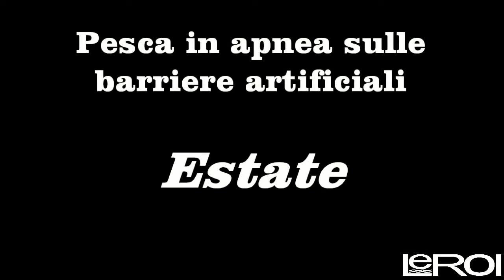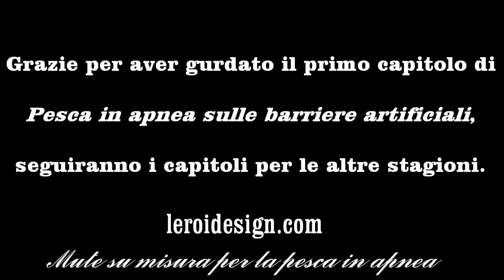pescatore bertoli mannoia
) pesca sub
pesca
pesca in mare
pesca sub 2014
pesca subacquea
pesca alla trota
pesca al tonno
pesca alla spigola
pescatore de andre
pesca sub
pesca in mare
pesca sub 2014
pesca subacquea
pesca alla trota
pesca al tonno
pesca alla spigola
pesca in alto mare
pesca in apnea
pesca a mosca
pesca alla trota
pesca al tonno
pesca alla spigola
pesca a mosca
pesca apnea
pesca alla carpa
pesca all'inglese
pesca al siluro
pesca al luccio
pesca al polpo
a pesca con gufi
a pesca di squali
a pesca
a pesca di polpi
a pesca con afro 2014
a pesca con afro
a pesca di trote
a pesca con antonello salvi
a pesca di carpe
a pesca di orate
pesca bolognese
pesca bolentino
pesca bolognese in mare
pesca bolentino dalla barca
pesca bolognese scogliera
pesca barca
pesca black bass
pesca bombarda mare
pesca black bass spinning
pesca branzino
pesca carpa
pesca con galleggiante
pesca con l'arco
pesca con la bombarda
pesca con la bolognese
pesca con canna fissa
pesca col vivo
pesca cefalo
pesca canna fissa
pesca con la rete
pesca dalla barca
pesca dalla spiaggia
pesca dalla scogliera
pesca dagli scogli
pesca d'altura
pesca da riva
pesca da riva in mare
pesca dal molo
pesca dalla barca in mare
pesca da scogliera
pesca estrema
pesca estrema mari del nord
pesca elba
pesca estrema granchio reale
pesca e sud
pesca estrema in alto mare
pesca estrema dmax
pesca estrema discovery ita
pesca enorme
pesca elettrica
caccia e pesca malta
caccia e pesca
caça e pesca
pesci e pescatori
pesca fiume
pesca feeder
pesca fiumicino
pesca fai da te
pesca fiocina
pesca forza tira pescatore pesca non ti fermare
pesca fiocina a mano
pesca formia
pesca fiumicino 2014
pesca feeder carpa
pesca granchi
pesca galleggiante
pesca grossa
pesca genova
pesca grossa in mare
pesca gamberi
pesca gigante
pesca galleggiante mare
pesca grongo
pesca granchio reale alaska
pesca halibut
pesca in mare
pesca in apnea
pesca in apnea 2014
pesca in mare dalla barca
pesca in alto mare stagione 4
pesca in tana
pesca in mare dagli scogli
pesca in alto mare discovery channel
pesca in mare con galleggiante
i pescatori di perle bizet
i pescatori di perle
i pescatori del vento
i pescatori di perle je crois entendre encore
i pescatorelli sperduti
i pescatori di perle pavarotti
il pescatore
i pescatori di perle opera completa
i pescatori del canada
i pescatori tartufai
pesca jigging
pesca jig
pesca jesolo
pesca jigging da terra
pesca kayak
pesca kayak mare
pesca kayak italia
pesca kabura
pesca kayak gonfiabile
pesca kayak squalo
poncho k pescaitos
pesca la tua carta sakura
pesca la tua carta sakura sigla completa
pesca la tua carta sakura ep 1
pesca luccio
pesca la tua carta sakura sigla
pesca lago
pesca ledgering
pesca lago di garda
pesca ledgering in mare
pesca luglio 2014
l pescatore
pesca mare
pesca mosca
pesca marlin gigante
pesca marlin
pesca murena
pesca miracolosa
pesca mormore
pesca mare da riva
pesca messina
pesca mosca secca
pesca notturna
pesca nel ghiaccio
pesca nassa
pesca napoli
pesca nel porto
pesca notturna in mare
pesca nel fiume
pesca nello stretto di messina
pesca nel lago
pesca nei porti
pesca orata
pesca orate da riva
pesca orata gigante
pesca occhiate
pesca orata con cozza
pesca orate dalla barca
pesca occhiate da terra
pesca orata con galleggiante
pesca orata con granchio
pesca orata surfcasting
o pescatore
o pescator dell'onda
o pescador de ilusoes
pesca polpo
pesca pesce spada
pesca pesca pescatore canzone
pesca pesce gatto
pesca polpo gigante
pesca pesce serra
pesca palamito
pesca polpo con zampa di gallina
pesca pesci giganti
pesca polpo in apnea
pesca quintero
pesca que nada
pesca quisquilla
pesca quillen
pesca quilmes
pesca ricciola
pesca rezzaglio
pesca roubasienne
pesca ricci
pesca ricciola 70 kg
pesca rock fishing
pesca razza
pesca ricci di mare
pesca rana pescatrice
pesca reti
pesca sub
pesca sub 2014
pesca subacquea
pesca spinning
pesca sub polpo
pesca sub notturna
pesca sub basso fondo
pesca sub squalo
pesca sub luglio 2014
pesca sub tonno
pesca tonno
pesca trota
pesca traina
pesca trota lago
pesca trota torrente
pesca tonno 300 kg
pesca traina con artificiale
pesca trota laghetto
pesca totani
pesca tonno gigante
pesca uno squalo
pesca un'altra carta sakura
pesca umbertide
pesca una carta sakura
pesca ustica
pesca umbria
pesca un pesce gigante
u pescatore
pesca vertical jigging
pesca vongole
pesca vongole a mano
pesca vivo
pesca verdesca
pesca viareggio
pesca venezia
pesca video
pesca volturno
pesca vertical
pesca wacky
caza y pesca
moti y pescado
perro y pescados
vivos moti y pescado
caldo de camaron y pescado
mote y pescado
canal caza y pesca
ceviche de camaron y pescado
pesca zucata
pesca 1
pesca 2014
pesca 2014 mare
pesca 2014 sicilia
pesca 2014 surfcasting
pesca 2014 fiume
2 pescado rabioso
3 pescaditos se fueron a nadar cancion infantil
3 pescaditos
3 pescaditos se fueron a nadar
5 pescaditos se fueron a nadar